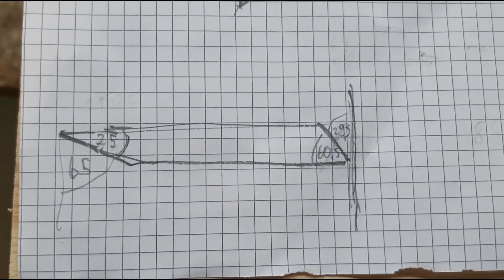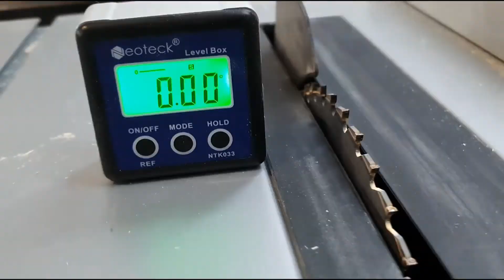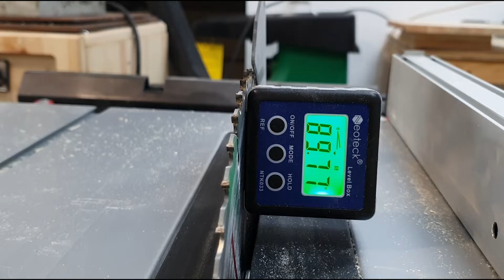Weihnachtsdeko selber basteln: Schicke DIY-Holzsterne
Nach den Kerzen leuchten jetzt bei mir die Sterne. Dies war meine zweite Auftragsarbeit in Sachen Weihnachtsdeko. Allerdings war der Auftrag nicht ganz so einfach umzusetzen. Erst einmal musste ich zeichnen und Winkel messen. Was auf dem Papier funktioniert, war später an der Maschine aber noch lange nicht gut. Beim Zusammenkleben der Sterne passten die Flächen nie exakt aufeinander.
Also habe ich mich an der Kreissäge langsam von den errechneten Werten an die im Video gezeigten Einstellungen rangetastet. Die passen für mich ganz gut. Und wenn man mal die richtigen Einstellungen gefunden hat, kann man schnell, viele schicke Holzsterne produzieren.

Das Tolle ist: Über die Länge der einzelnen Teile lässt sich die Größe der Weihnachtssterne anpassen. Die Winkel der Klebeflächen bleiben immer gleich .-)  Jetzt bin ich gespannt, ob das bei Euch auch funktioniert.

Warum diese Sterne und Kerzen? Darum